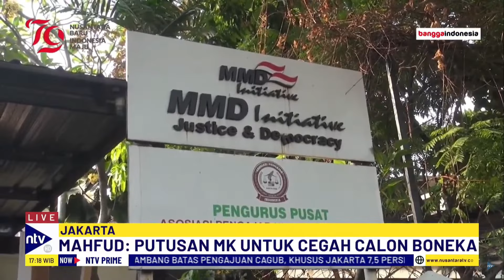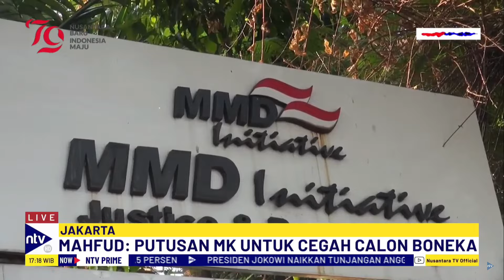Mahfud MD: Penurunan Ambang Batas Akan Kurangi Risiko Kotak Kosong dan Calon Boneka | NTV PRIME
Mahfud MD, mantan Menkopolhukam dan Ketua MK, menyambut positif putusan Mahkamah Konstitusi (MK) yang menurunkan ambang batas pencalonan kepala daerah dari 20% menjadi 7,5%. Menurut Mahfud, keputusan ini merupakan langkah demokratis yang dapat mengurangi kecurangan dalam Pilkada 2024 dan mencegah banyaknya kotak kosong atau calon boneka di berbagai daerah.

Ditemui di kantor MMD Inisiatif, Jakarta Pusat, Mahfud mengungkapkan harapannya agar KPU segera melaksanakan putusan MK. Ia percaya keputusan ini akan membuat proses Pilkada lebih adil dan mengurangi praktik curang. Mahfud menegaskan bahwa keputusan MK berlaku sejak putusan diketok dan harus segera diimplementasikan.

GJRNTV